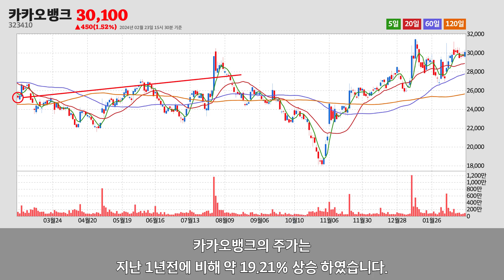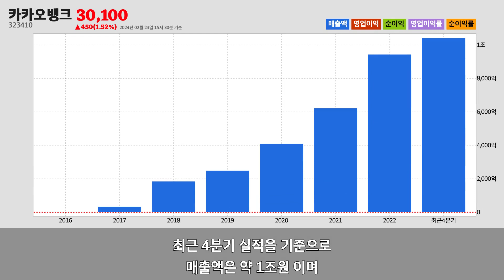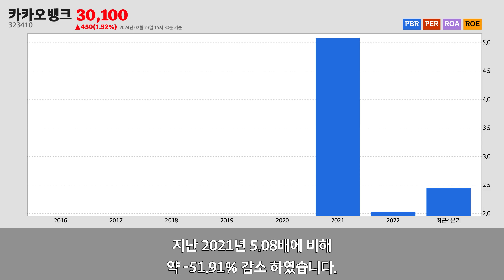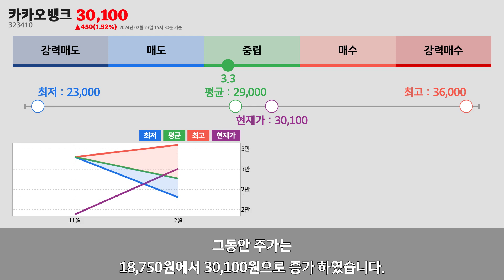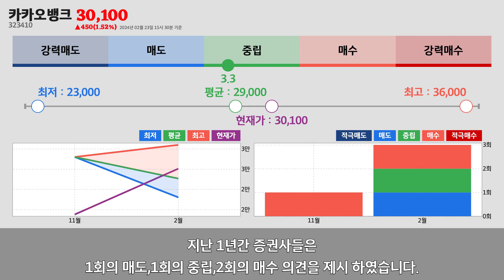카카오뱅크주가분석(323410) 2024년 02월 23일기준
카카오뱅크는 경기도 성남시에 위치한
은행 및 저축기관업체 입니다.
카카오뱅크는 2024년 02월 23일 오후 03시 30분 현재